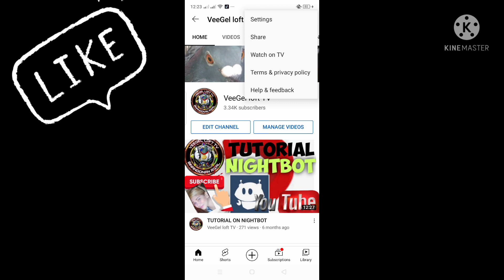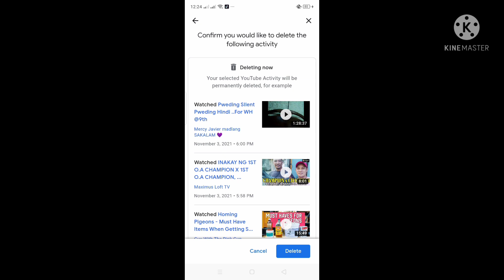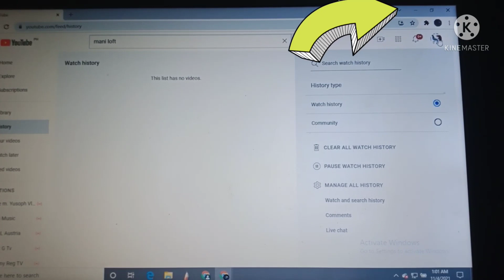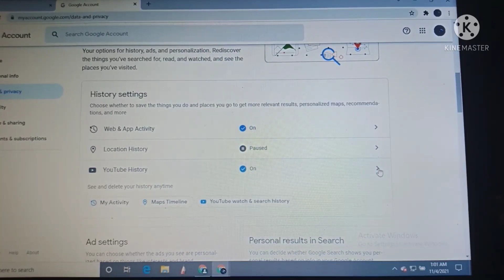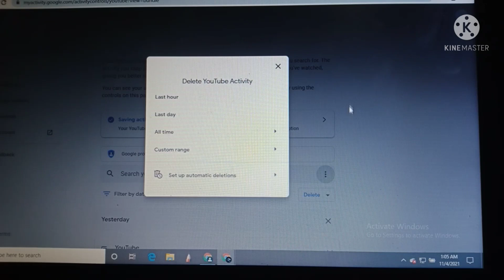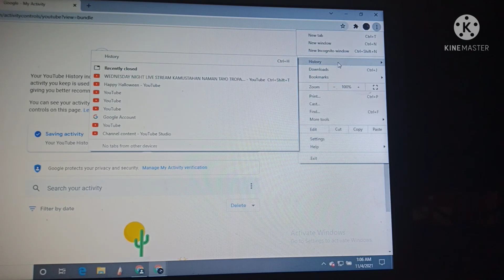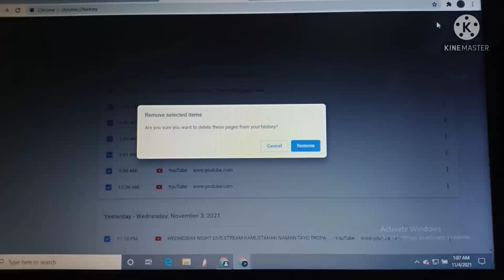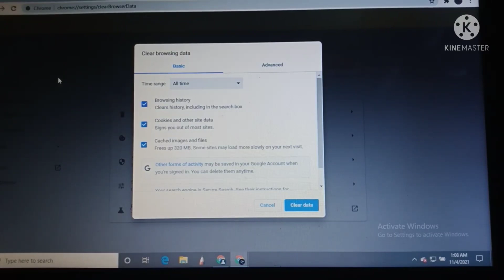POSIBLENG LUNAS SA LUGAS NG WATCH HOUR || TAMANG PAGLILINIS NG YOUTUBE GMAIL ACCOUNT AT DEVICES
This video is intended to give a suggestion on how to clean your accounts in youtube and Gmail and including your devices